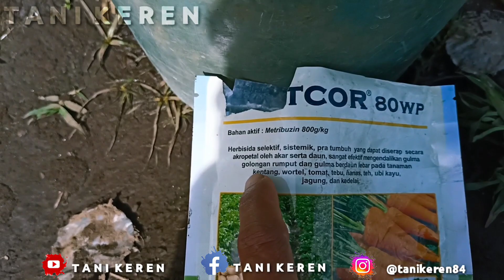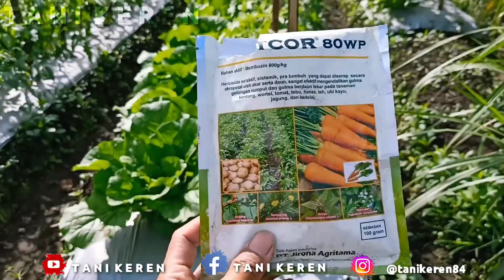Membasmi rumput di sekitar tanaman tomat menggunakan BESTCOR 80WP; Aman..!!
Tonton dan Share yaa...terima kasih